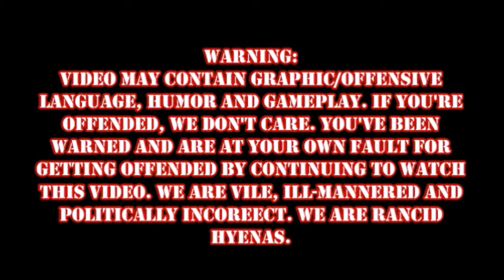Dark Souls Episode 30: Surfin' Ashe Lake